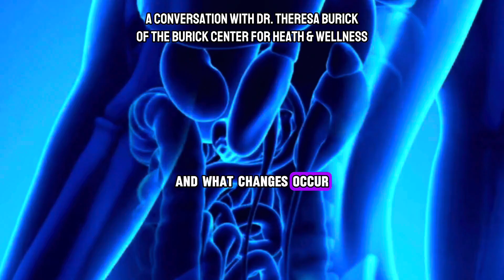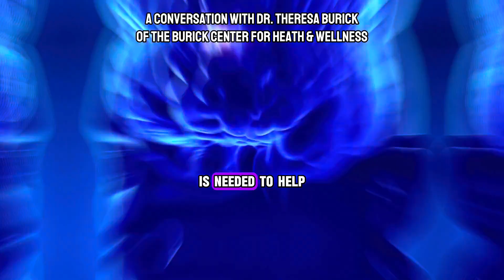14-Day Post-Covid Supplement Protocol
We are excited to now offer a 14-Day Post-Covid Supplement Protocol to support brain and cognitive function! 🧠✨

🦋 Dr. Theresa Burick was able to attend the 2024 World Peptide Conference earlier this year, where she learned of cutting-edge Post-Covid treatments during a lecture by Cynthia M. Keller, M.D. of the Seeds Scientific Research & Performance Institute.

⚛️ 💊 We are proud to have used this new research to create a supplement protocol for our patients at the Burick Center for Health & Wellness!

Think you may be a candidate for this treatment? Post-Covid symptoms may include:
- Anxiety
- Depression
- Dropped Natural Production of Serotonin
Contact our care team for more information today!